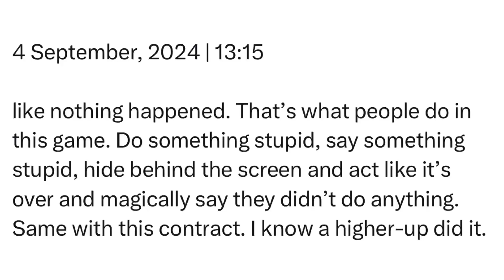Wednesday | 4 September, 2024 | 13:15